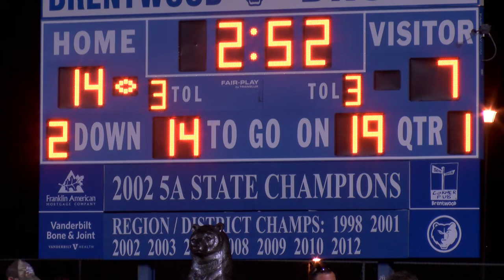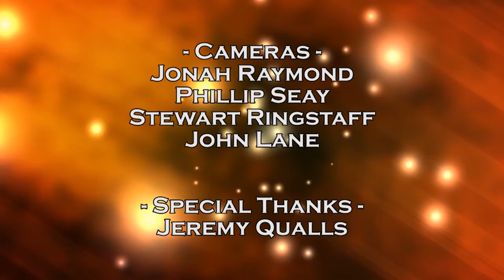Football "Game of the Week" - Northeast vs Brentwood - Sept. 23rd, 2016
WC-TV Football "Game of the Week" - Northeast vs Brentwood - September 23rd, 2016.
--- WC-TV Announcers: Matt Hill and  Michael Williams
--- Produced by Newt Danley and Creed Henderson
--- Directed by Lance West
--- 2016 WC-TV Interns:
Michael Hutchison
Stewart Ringstaff
Jack Johnson
Jonah Raymond
Phillip Seay
John Lane